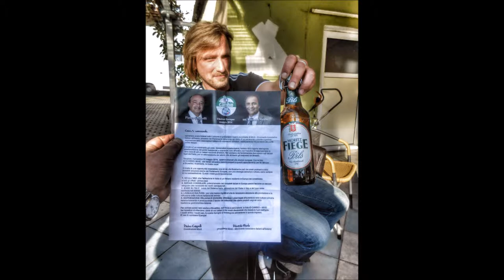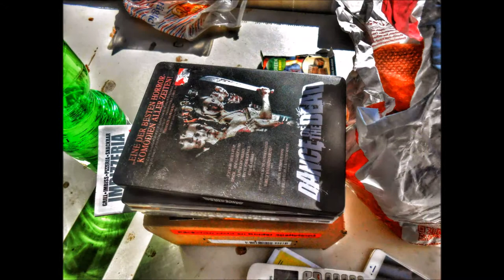Ruhrpott - WAT sonst ?!